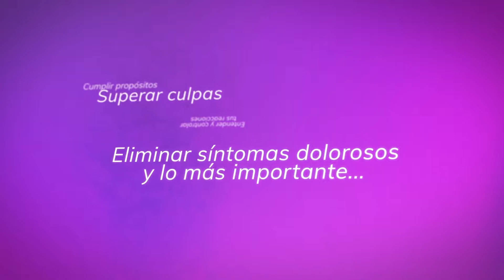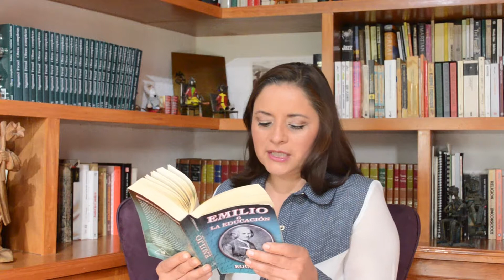Emilio o la educación. Jean-Jacques Rousseau 4/9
Sobre el saber vivir. El porqué la vida es corta. Sobre las pasiones y la naturaleza. El amor de sí mismo, el orden y las necesidades. Un ser verdaderamente feliz es un ser solitario. Acerca la bondad y la comprensión. La importancia de ilustrar las caídas al abismo. Hombre, no desprecies al hombre. Lección de los Juegos Olímpicos.